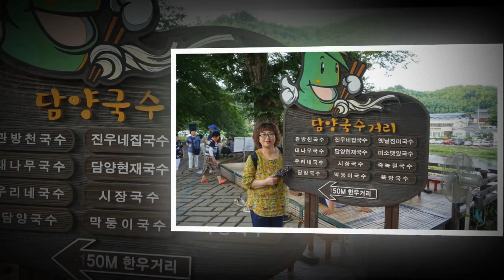潭陽紀行 담양기행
이글이글 타는듯 한 여름의 끝자락 고목이 된 배롱나무는 총총히 가지를 뻗고 빼곡한 가지마다 빨갛게 탐스러운 꽃무리를 수관 가득히 달고 있다. 한 여름 배롱나무 꽃이 질때면 붉은 꽃비가 되어 정원 곳곳에 흩날리고 꽃잎이 못위에 호사스런 붉은 융단을 만드는 아름다운 배롱나무의 정원이 명옥헌 원림이다